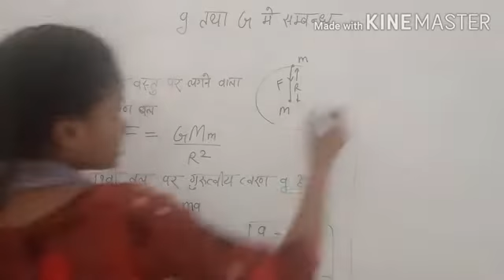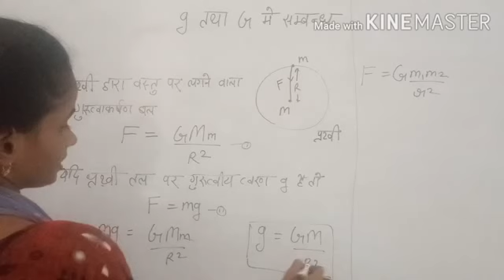Physics/Class- 9/Lesson-3/part-5/g तथा G मे संबंध